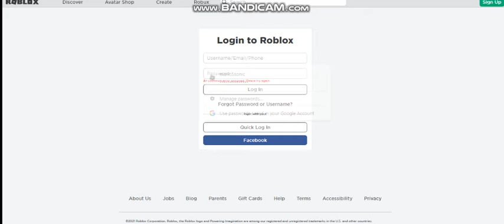LOGGING INTO BANNED ACOUNT IN DAYTIME??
ITS NOT CLICKBAIT!